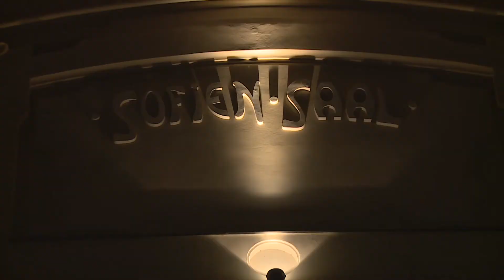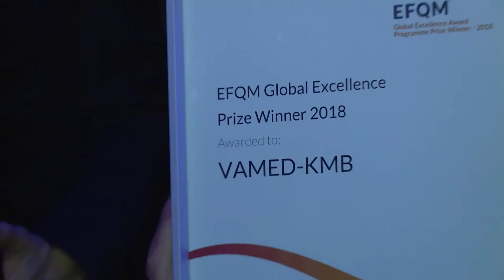VAMED-KMB EFQM Verleihung 2018